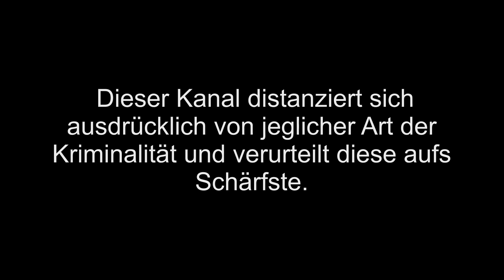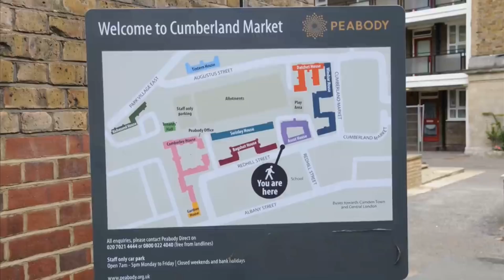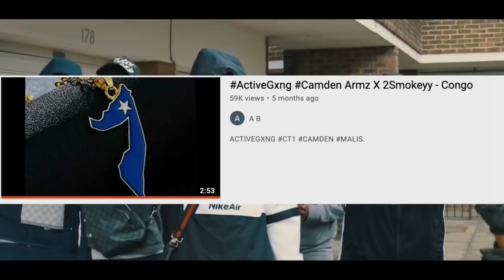London: Der Streit zwischen 71st & 51st (Übersetzung)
UNTER BEARBEITUNG

geschnitten, geschrieben & gesprochen von:
Ben Bugatty

Ich verwende dieses Mikrofon:
Videoschnitt:
Computer zum Videos schneiden:

Jeder Cent wird direkt in den Brunnenbau gesteckt!